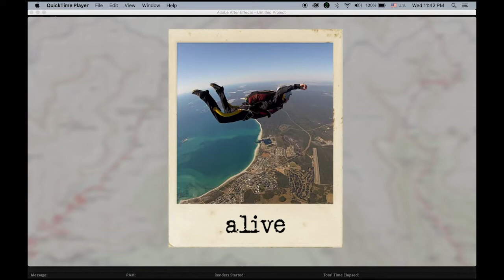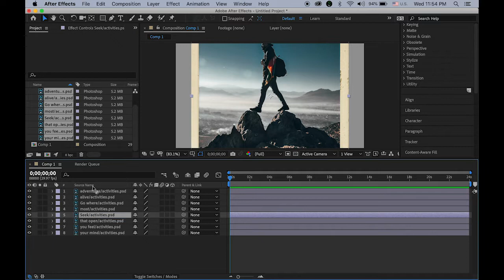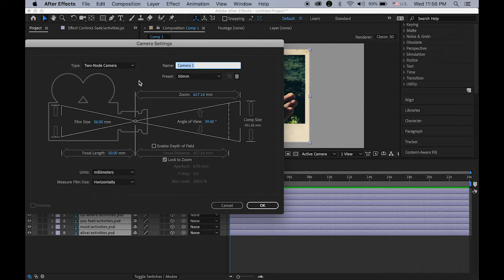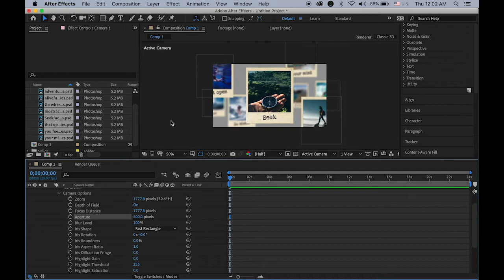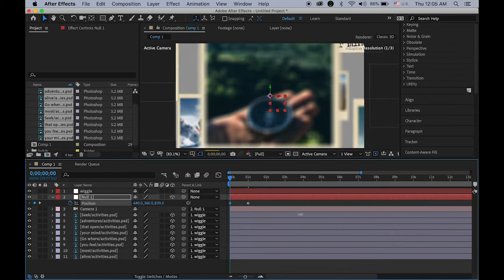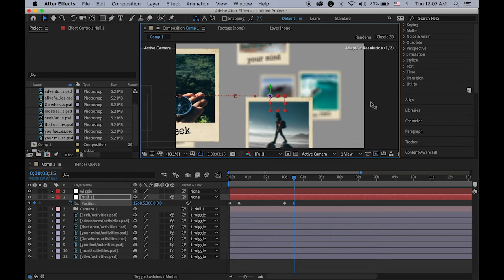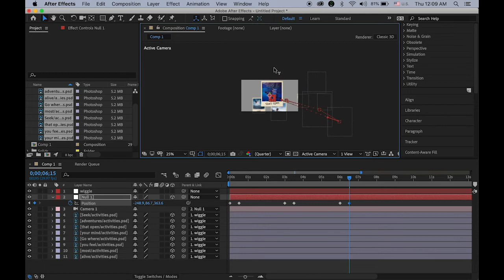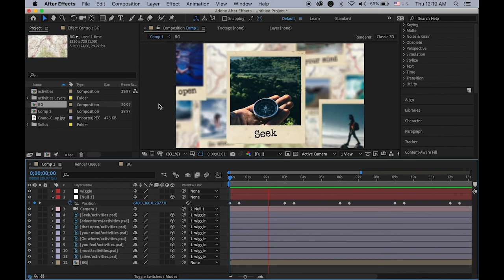Easy 3D Picture Gallery Slideshow in Adobe After Effects 2019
In this tutorial, we will create a cool 3D Picture Gallery Slideshow in easy way using Adobe After Effects 2019